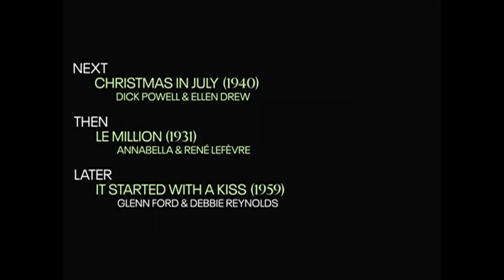TCM Comments on Ma and Pa Kettle (1949)